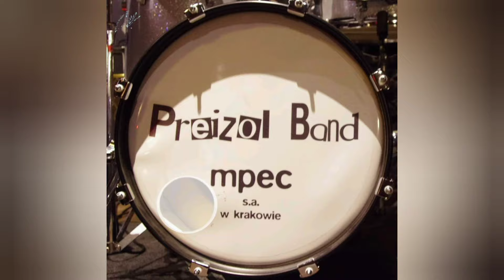Preizol Band Stary Port 27 04 2024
Stary Port 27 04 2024